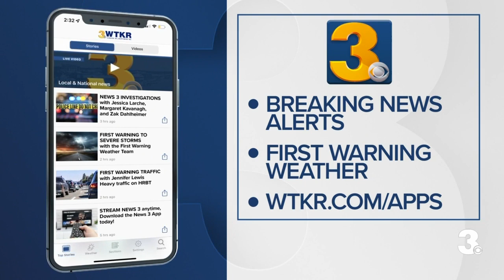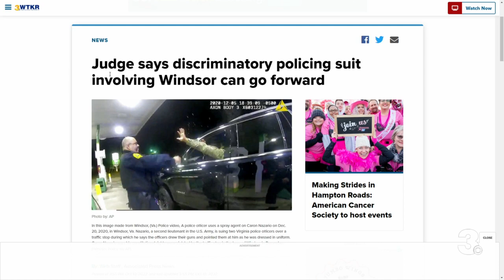NAACP releases statement on Windsor suit